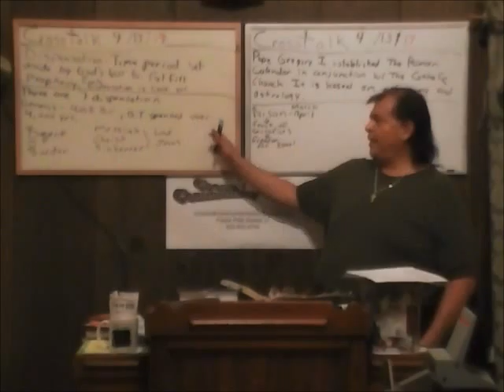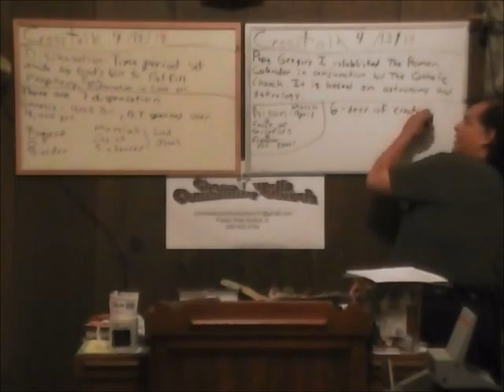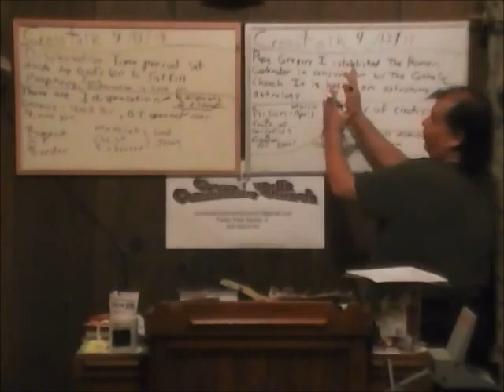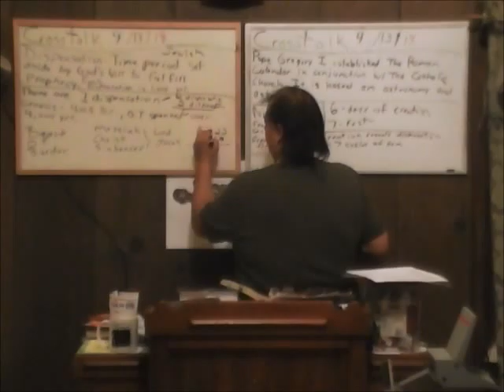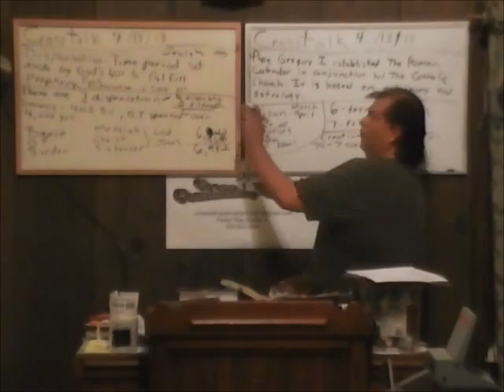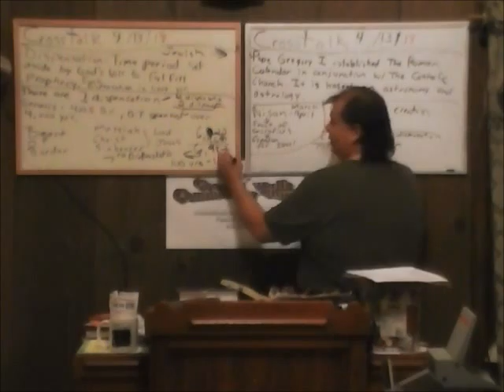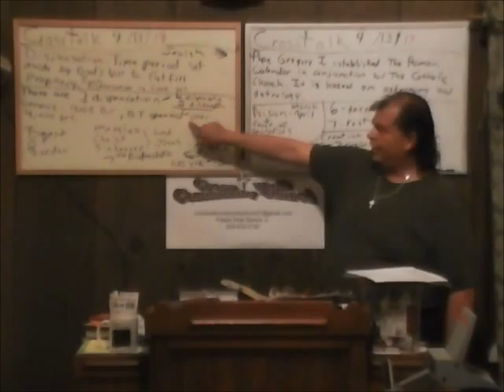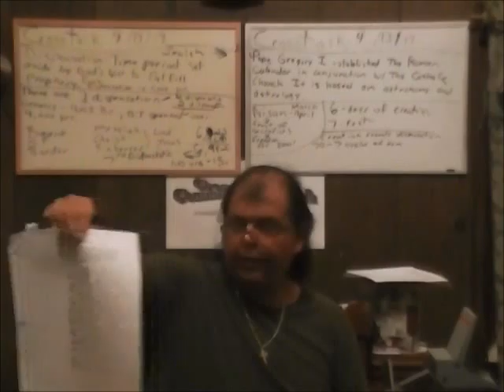Palm Sunday C 041314